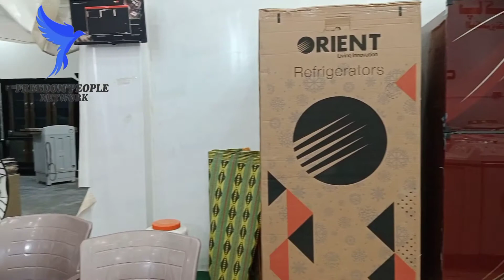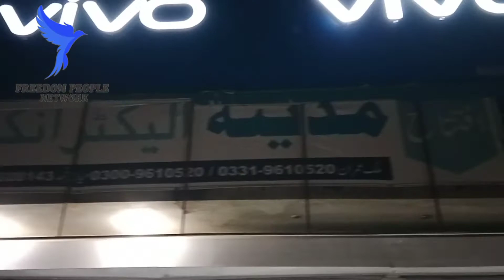How to start electronic Business To watch complete video to get an information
Freedom people network
Host : Najam Shabbir
All Reporting news . Funny stories. Motivationl stories.